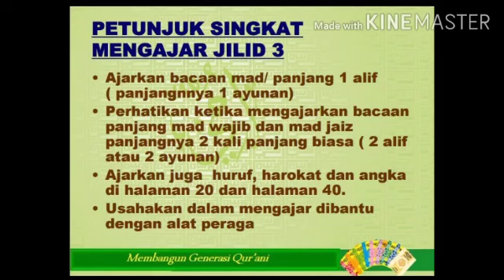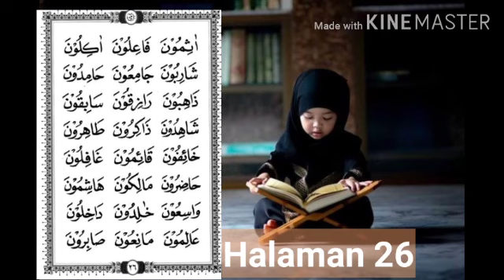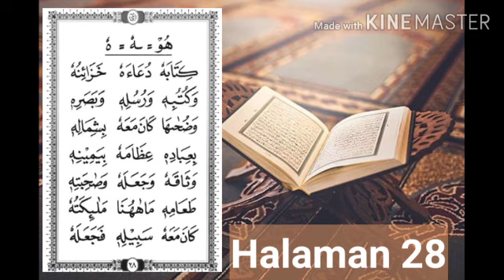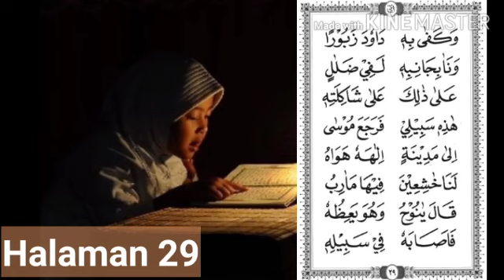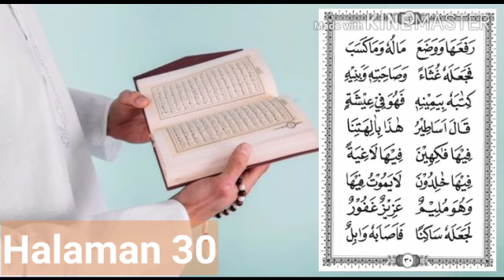Ummi Jilid 3 Halaman 26-30